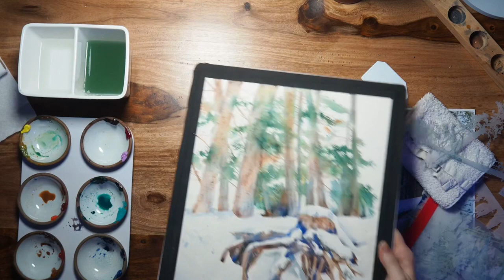How to add little details big impact in watercolor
Little details big impact in watercolor.  I have attended many demo's where the instructor ran out of time and I was left wondering how to finish my painting. In this video I share those final moments that often are of such importance, since they tie the painting together. Little details create a big impact.

About the artist:
Buffy Kaufman: I am a Signature member of the Louisiana Watercolor Society and a Brand Ambassador for Daniel Smith Watercolors. I love exploring color and technique and created this channel as a way to share my journey in art. Thank you for your support!

Thank you for your support and encouragement, art is better shared!

Interested in the supplies I use? Many are listed for your shopping convenience on my Amazon Influencer Art Page, if you shop via my affiliate link qualifying purchases will earn me a small commission at no additional cost to you)

MATERIALS USED:
PAPER: Saunders Waterford Hot Press Fat Pad Watercolor Sketchbook
PAINTS: @DANIELSMITHArtistColor
BRUSHES: Kingart Radiant Series

Music: Zoom Out by Bleeding Fields, Abnormis by Thoughts, Reimagine by Prodigal Law, Together by Insulated